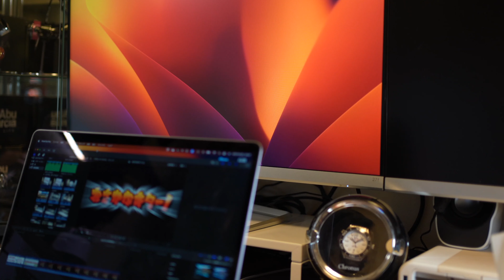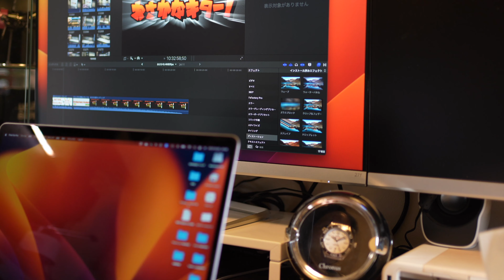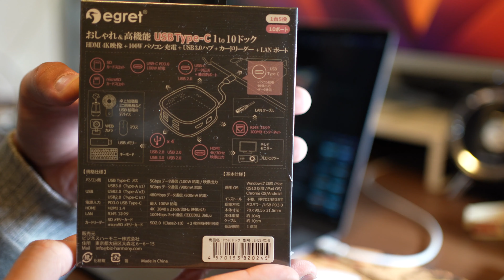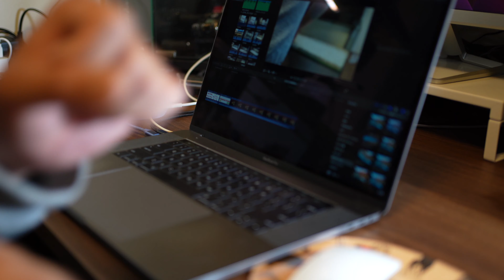【報告】おさかなアドベンチャーがアクアリウムを復活します！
【商品名】
EGRET　1to10 ハンドバッグ型USB-Cドキングステーション
【 商品の価格 】
税込み5,980円
【販売チャネル】
ヨドバシカメラ全店舗、ビックカメラ24店舗以上、楽天市場店、Amazon店
【参考リンク】

小さなハンドバッグのようなかわいい外観設計にパワフルな機能。
1台5役！10個の端子でノートPCのコネクタ不足を一気に解消
‹PC側端子›USB Type-C　オス
‹デバイス側端子›PD3.0、HDMI、USBｘ4、LAN、SDカードスロット、MicroSDカードスロット
【パソコン給電】USB-C端子でパソコンへ最大87Wの給電
【USBハブ】5つのUSB端子でハブとして大活躍。USB-Cポートも
【映像出力】4K動画を映せるHDMI端子
【LANポート】あれば便利な有線LANポート
【カードリーダー】SDカードとMicroSDカードが同時に読み書きできる2スロット

【どんなコメントでもお気軽にどうぞ】
●20時に動画を配信！●

★おさかなアドベンチャーとは★
自然を愛する男が、自由気ままな動画を世界に配信！！
アクアリウム、魚釣り、キャンプ、おもしろ雑学、料理など幅広いジャンルのチャンネルです。
過去の動画では、海水魚、淡水魚、サンゴ、シャコなどを飼育する様子を投稿しています。

Instagram（私生活を丸裸に！動画の更新通知も！）